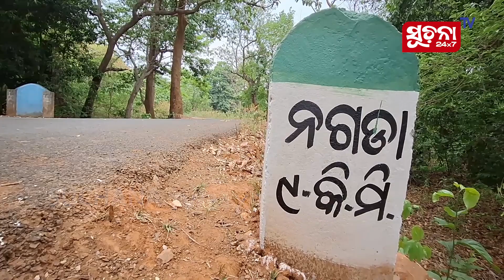ଗଣତନ୍ତ୍ରର ମହାପର୍ବରେ ସାମିଲ ହେବ ଅପହଂଚ ନଗଡା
ଭୋଟ ଦେବେ ନଗଡା ବାସୀ । ଦିନେ ଅପହଂଚ ଇଲାକା ବାସୀ ଭାବେ ସମଗ୍ର ବିଶ୍ୱର ଦୃଷ୍ଟି ଆକର୍ଷଣ କରିଥିବା ସୁକିନ୍ଦା ବ୍ଲକ ନଗଡା ବାସୀ ଚଳିତ ନିର୍ବାଚନରେ ଅଧିକରୁ ଅଧିକ ସଂଖ୍ୟାରେ ଭାଗ ନେବା ପାଇଁ ପ୍ରଶାସନ ପକ୍ଷରୁ ସ୍ୱତନ୍ତ୍ର ବ୍ୟବସ୍ଥା ଗ୍ରହଣ କରାଯାଇଛି ।

Dear Viewers,